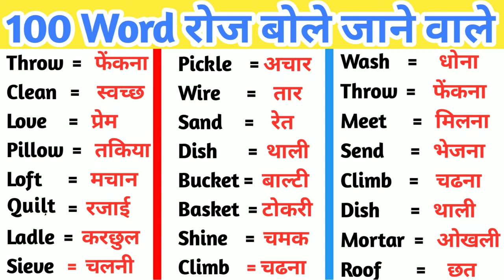रोज बोले जाने वाले Words with hindi meaning| daily use words | english bolna kaise sikhe|basic words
daily use words | English bolna Kaise sikhe | improve your vocabulary | common English words | English speaking practice | daily use English words | English speaking course | English words by dev sir

sentence Kaise banaye
read English
learn English
English by Dev sir